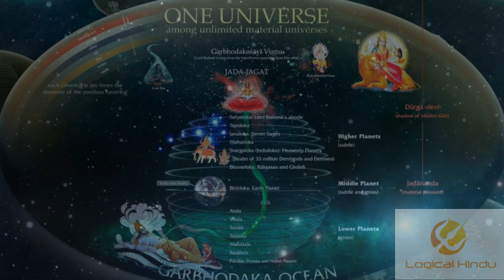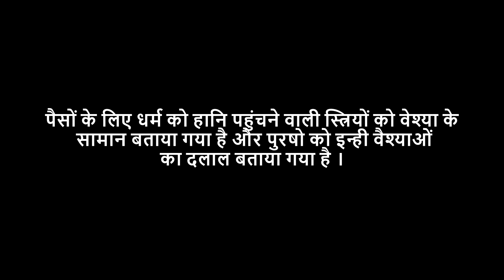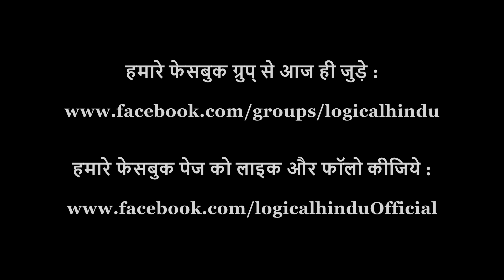10 हॉलीवुड सुपरस्टार्स जो हिन्दू धर्म अपना चुके हैं - 10 Hollywood stars who follow Hindu religion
This video explains about the top hollywood stars who adopted hindu sanatan dharma as their way of living.